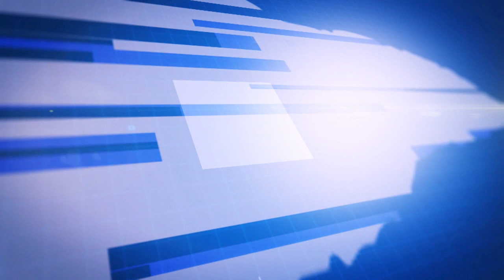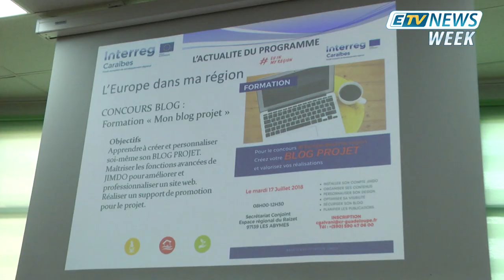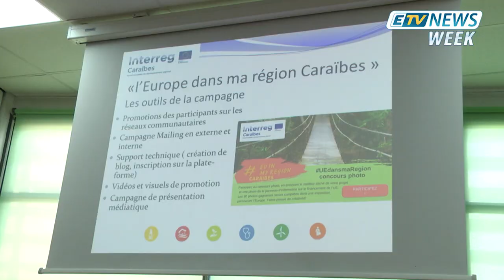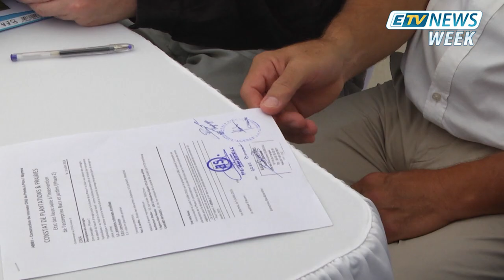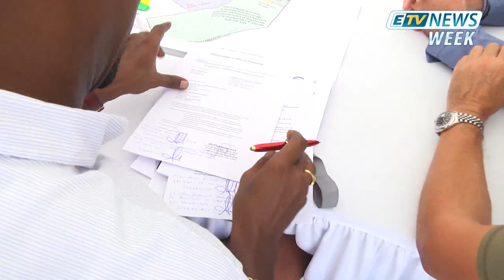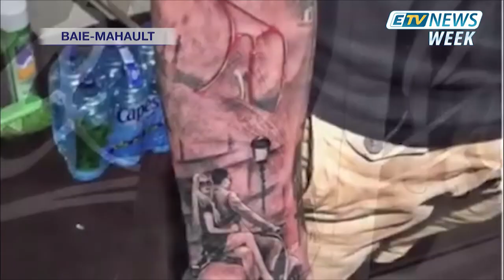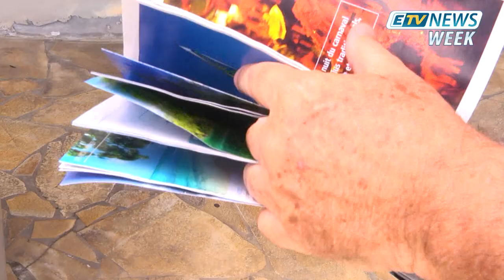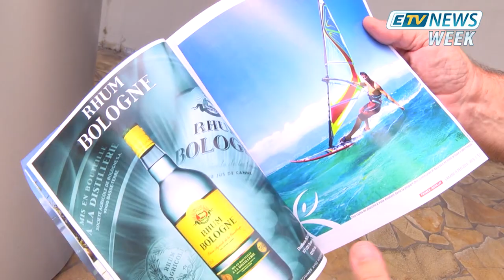ETV NEWS WEEK DU 14 JUILLET